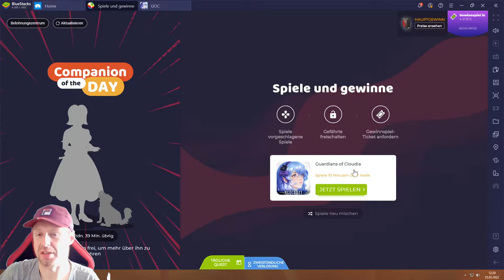GOC #25.05 JndT (BlueStacks)